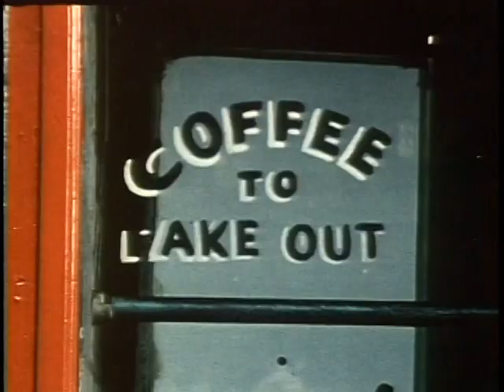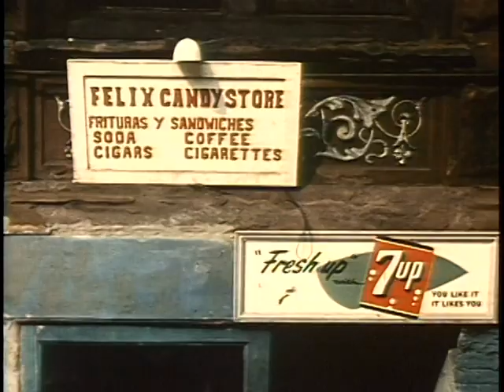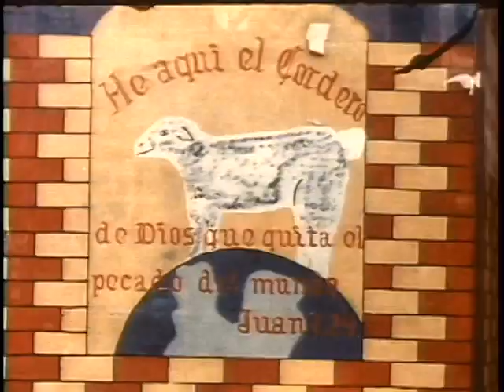Eastside Summer (Rudy Burckhardt, 1959)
Rudy Burckhardt’s color portrait of Manhattan’s East Side strolls along at an easy pace, befitting blue skies and Thelonious Monk’s piano score. Where most city symphonies prize grandiose views of the urban organism, Burckhardt sticks to the walker’s view.